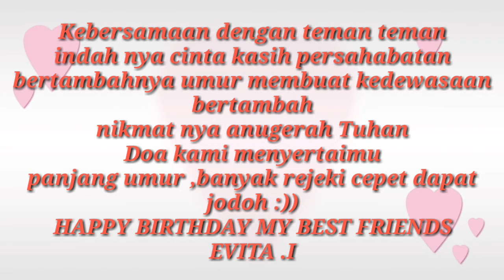Miss Evita Birthday Party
Hari ini adalah tepat hari ulang tahun miss Evita .selamat ulangtahun ya panjang umur di berkati Tuhan.GBU